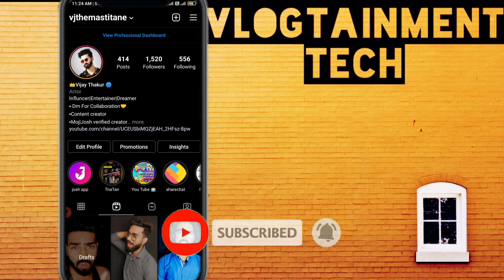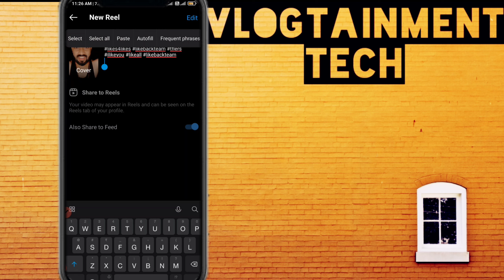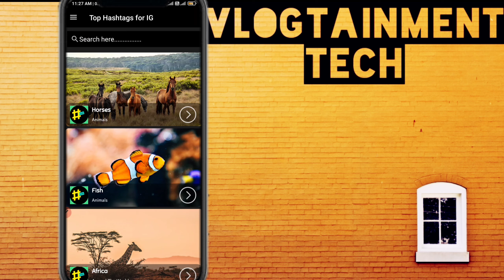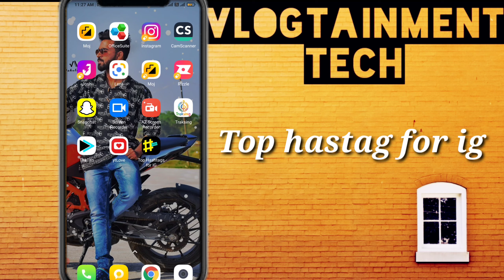Insta reels video k hashtag kya lagaye jo viral ho| Trending hastag for reels video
Instagram reels ke hastag Kaise lagaye
trending hastag for reels viral video
By :-vlogtainmenttech

-:Video content:-
• how to increase Instagram like
•how to increase Instagram views
•how to increase Instagram reels video views
•how to viral instagrams reels video
• Instagram reels video ko viral kaise karen
•Instagram reels video ke hastag  Kaise lagaye
• trending hashtag for reels viral video
•Instagram ke reels video ko viral kaise kare
• Instagram par follower Kaise payen
•Instagram reels video tutorial hindi